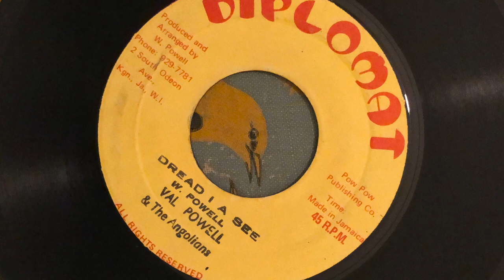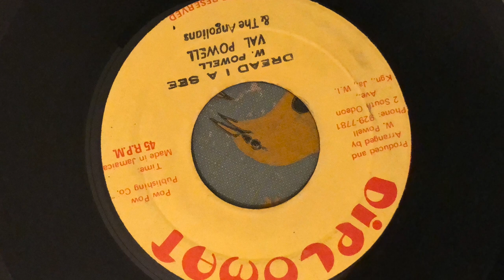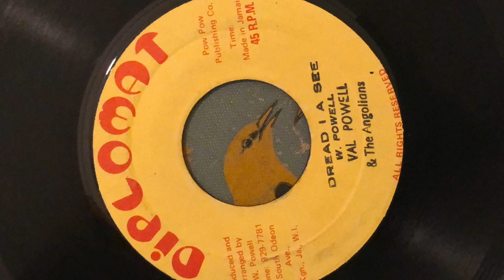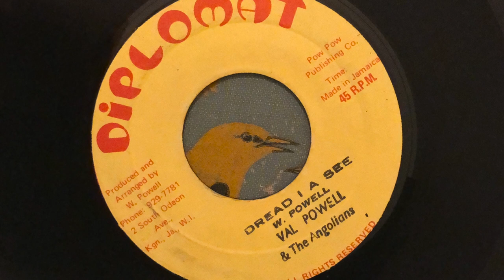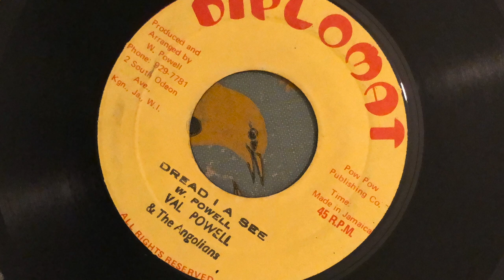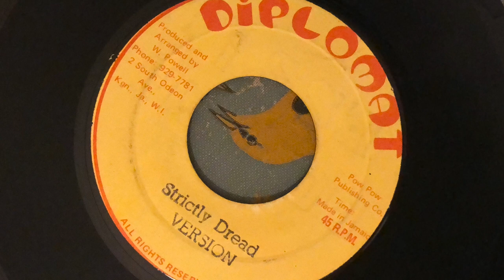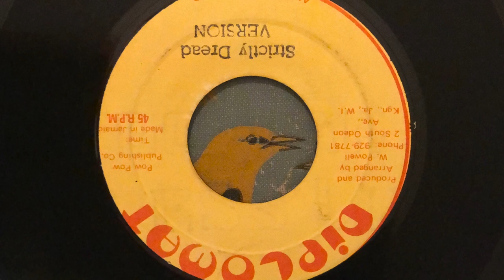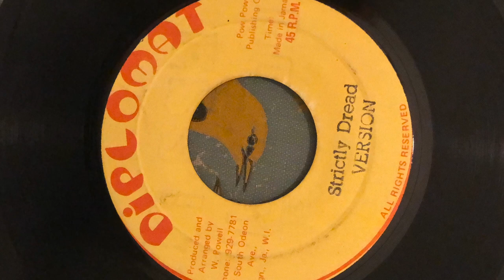Val Powell and the Angolians - Dread I A See / Strictly Dread Version